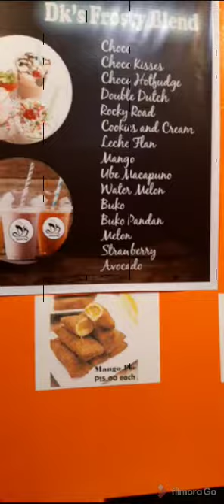Dropping by & sipped some milk tea @DK Snack Bar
My phone was lowbat that's why i haven't capture it😊